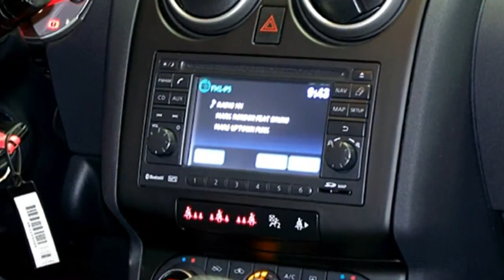Nissan Qashqai 2 0 I Way 4x2 Automatik U1547466 CAFE LATTE AUTOHAUS CZYCHY